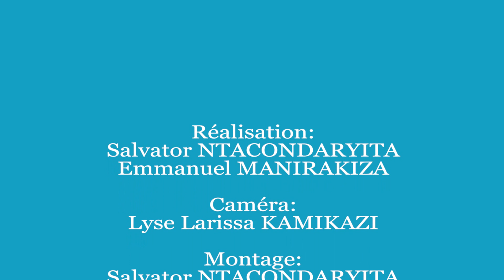Le CRAVE organise un atelier de réflexion sur la recherche